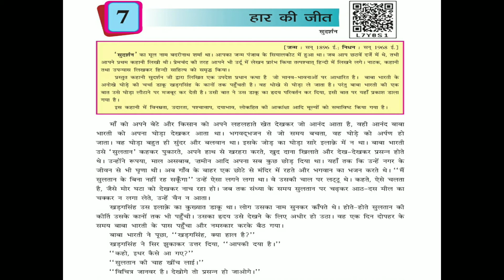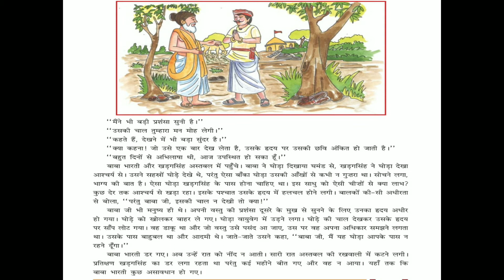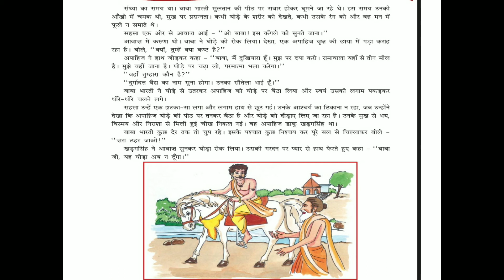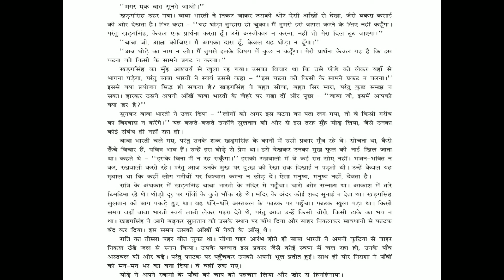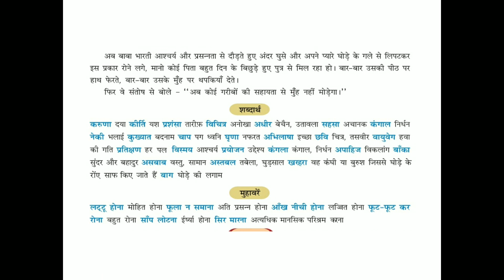std 8 hindi chapter 7 har ki jit